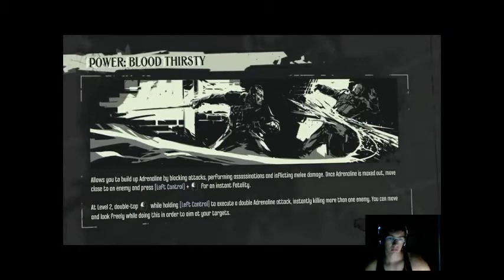Dishonored brigmore witches gameplay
Dishonored DLC